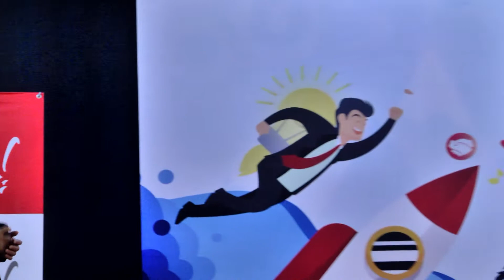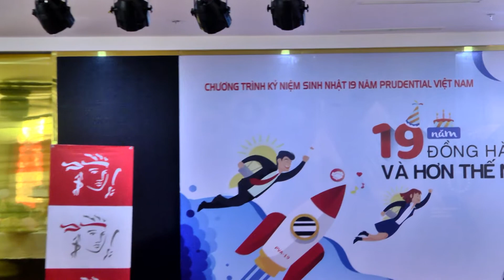VUI VĂN NGHỆ NGÀY SINH NHẬT 08 NĂM VPTĐL PRU THANH KHÊ- LIÊN CHIỂU,,,,